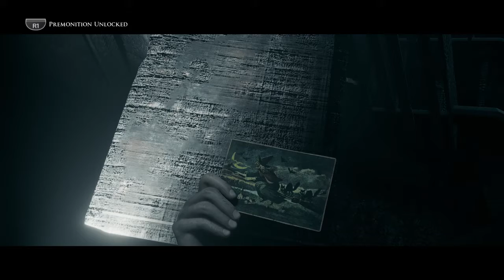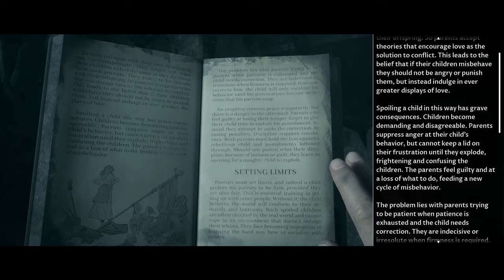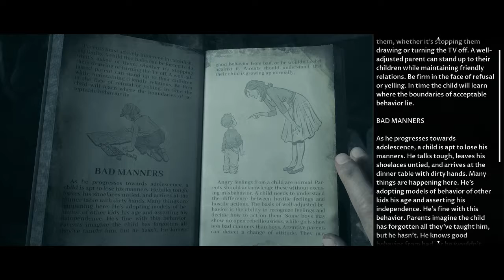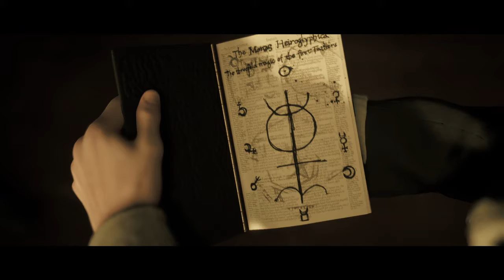The Dark Pictures Anthology: Little Hope Walkthrough Part 7 - ENDING 'No Commentary (PS4 PRO)